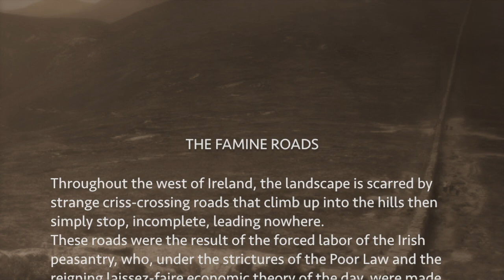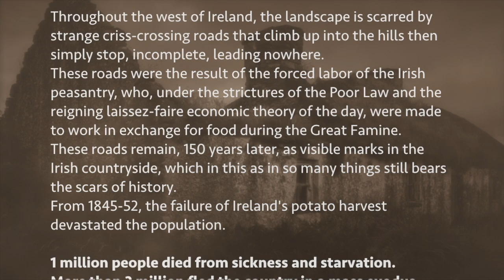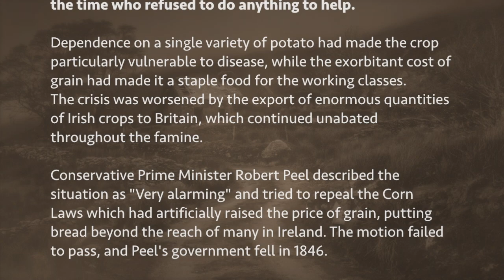FAMINE ROAD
Hello Folks,

This video is a classical piece dedicated to the "Great Famine" of Ireland in the 1800's and the lack of support and appalling treatment of the poor by the British Government at that time.

The piece features cello as the solo instrument and accompanying violins, with short interventions of brass and choir.

I hoped to convey the sadness and despair through the music rather than through the images.

uniqdzign.